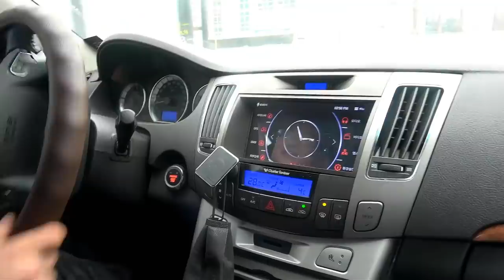닭살 돋는 하체 소음 발생 커도 너무 큰 "찌그덕"더이상 못 참아![자동차의모든것-Car & Man] upper arm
* 자동차의 모든 것[Car&Man] 쇼핑몰 바로가기:
1.자동차 자가 정비 방법
2.자동차 정비 영상 공개
3.홍보 영상 아닙니다.(수리 불가)
5.가솔린 & 디젤의 모든 것
6.정비 노하우 방출
7.영상 업로드 [월요일,금요일 오후 6시 ]